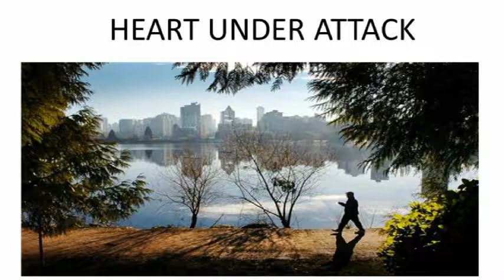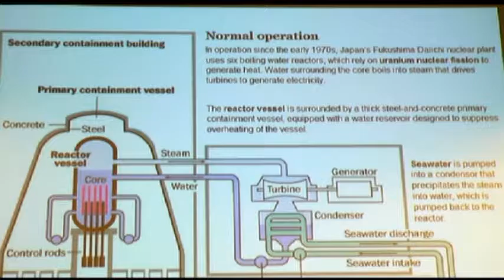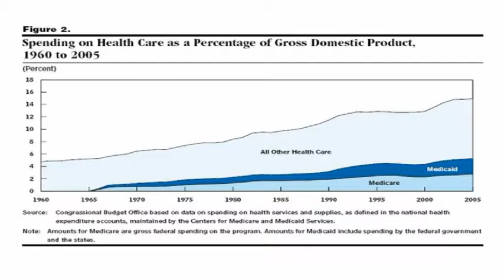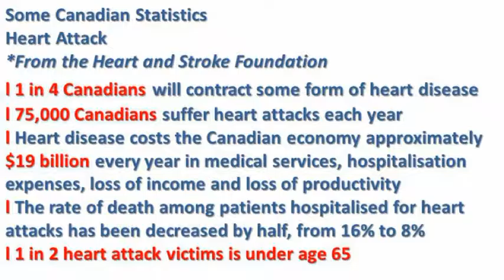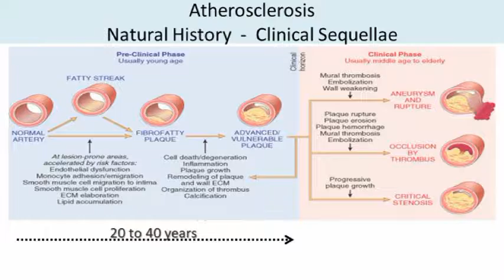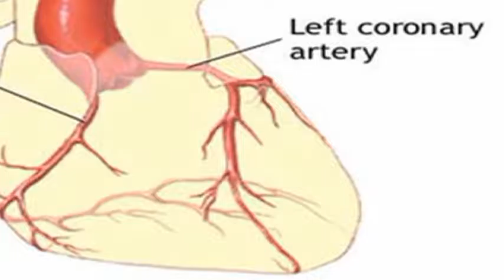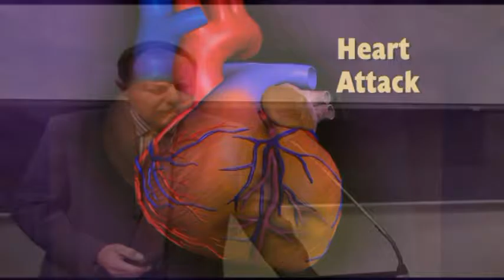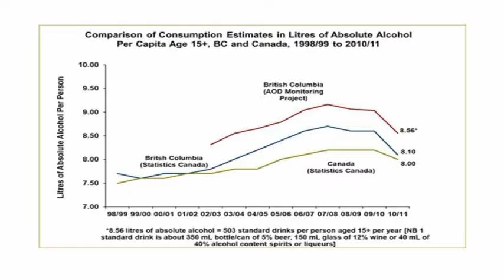Heart Under Attack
Speaker: John Bear
recorded in Vancouver, 2012